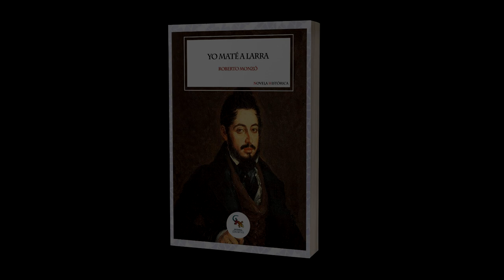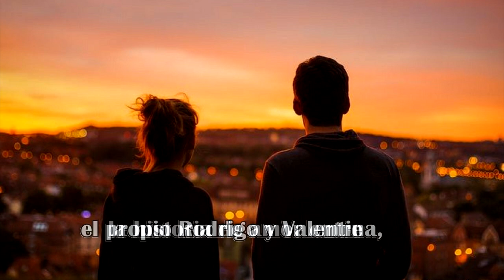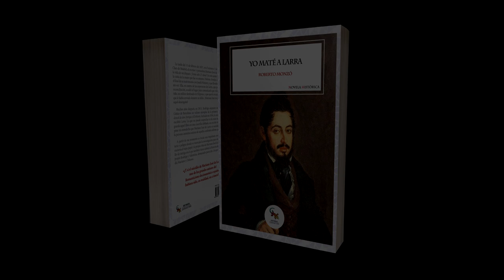Yo maté a Larra booktrailer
¿Y si el suicidio de Mariano José de Larra, uno de los grandes autores del Romanticismo decimonónico español, hubiera sido, en realidad, un crimen?
La tarde del 13 de febrero de 1837, en el número 3 de la calle Santa Clara de Madrid, el escritor y periodista Mariano José de Larra se quitó la vida de un disparo. ¡Tenía solo 27 años! Un rato antes había recibido la visita de la mujer que fue su amante, Dolores Armijo, la que provocó el final de su matrimonio con Josefa Wetoret, y que llevaba casi tres años sin ver. Ella, en contra de las esperanzas de Larra que pensaba en una reconciliación, acudió al lugar para comunicarle que volvía con su marido, un militar destinado en Filipinas, y que quería recuperar las cartas que le envió durante su idilio. ¡Mariano José no pudo soportar aquel desengaño!
Muchos años después, en 2013, Rodrigo adquiere en pleno Barrio Gótico de Barcelona un valioso ejemplar de la primera edición de El Doncel de don Enrique el Doliente fechado en 1834, la única novela que escribió Larra. Lo que no puede sospechar es la nota manuscrita que guarda aquel libro en una cuartilla doblada, un escrito incompleto que pone en entredicho que Mariano José de Larra se suicidara, que la persona anónima autora de aquella confesión afirma que le asesinó.
A partir de ese momento se inicia una trepidante aventura de misterio y peligro, donde se intercala la investigación para descubrir lo que encierra el viejo papel y la propia vida de Mariano José de Larra, un thriller de intriga donde también tiene cabida la historia de amor entre el propio Rodrigo y Valentina, demasiado parecida a la que vivieron en su día Mariano y Dolores.